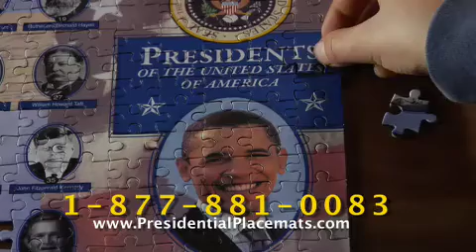presidentialplacemats.com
Spokesperson Sheila Collins invites us to buy the limited edition presidential placemat and puzzles.
Shot on location in Vermont, the front of the placemat has photos of all the presidents with our newest president Barrack Obama being more prominent.  The back has info on each president such as DOB, Place of Birth, their Vice President, etc.
The puzzle is a 357 pieces of the front of the placemat.